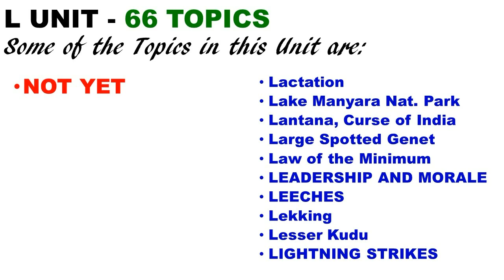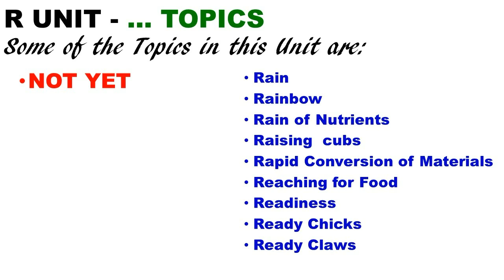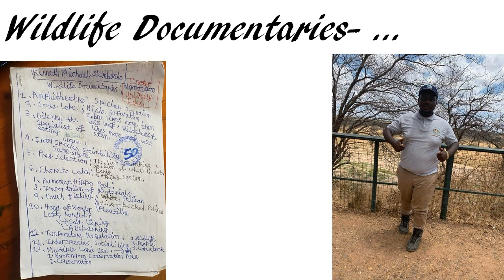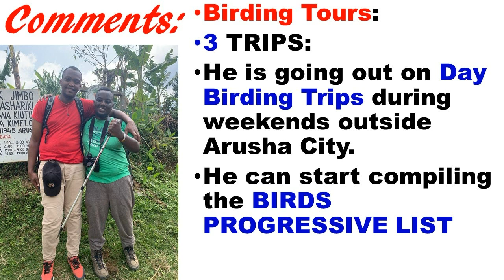Kenneth Michael Shumbusho. Report - September 2020